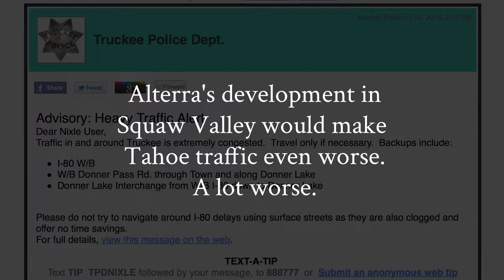Tahoe Traffic segment – The Movie to Keep Squaw True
Traffic threatens everything we love about Lake Tahoe. Find out how reckless development in Squaw Valley would make traffic even worse for the region. Watch this clip from The Movie to Keep Squaw True.